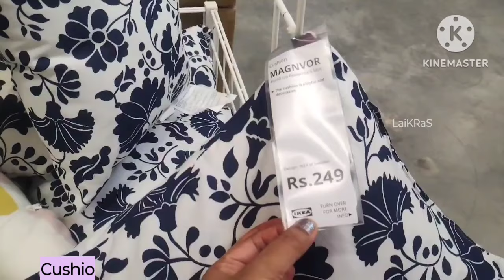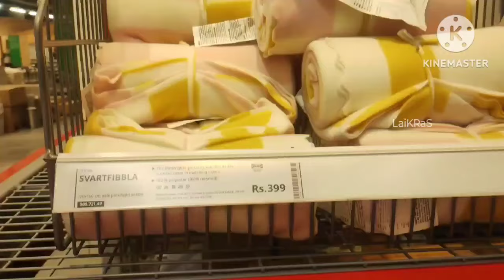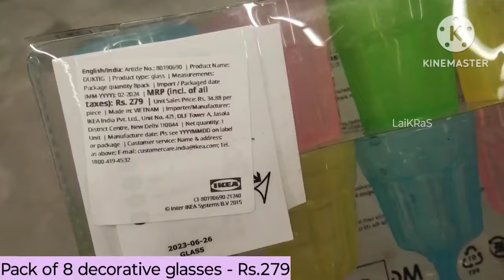🚨ikea Rs.79 onwards beautiful home decors & more 🤩👌 | May 2024 New Arrivals | @ItsLaiKRaS🛍️♥️✔️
Hi Friends,

All IKEA Products on Amazon

Today's video is about IKEA Hyderabad new arrivals March 2024. This is a must watch video if you are interested in exploring latest, unique and affordable products for your home & kitchen... buying links is given above🔝☝️⬆️

We hope that you will find our work useful & interesting, please do share your valuable comments and suggetions in the comment section.
Please note that we are trying to share the details of discounts and offers that are available on products "currently". Offers keep changing and so are the prices. We try to keep you updated with the available offers and discounts from time to time.

LaiKRaS TV
⭐Store Address: IKEA, Hyderabad⭐
D-Martkitchenspecial
dmartstainlesssteelkitchenproductsoffersunder र99
ikea bed,ikea rug,new ikea,ikea new, prime,세븐틴 home 뮤직비디오